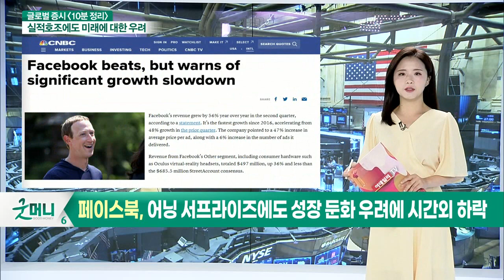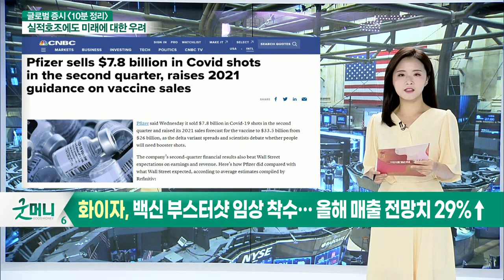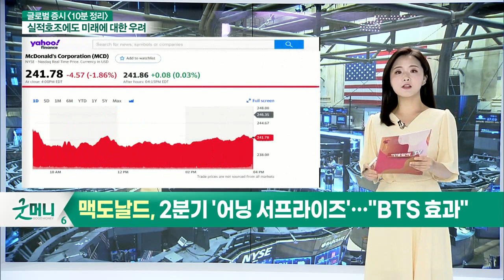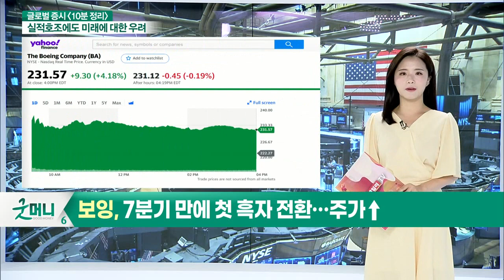페이스북, 어닝 서프라이즈에도 성장 둔화 우려에 시간외 하락 / 퀄컴, 반도체 판매 증가로 매출 63% 급증_글로벌 증시+전문가 시각 (20210729)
- 페이스북, 어닝 서프라이즈에도 성장 둔화 우려에 시간외 하락
- 퀄컴, 반도체 판매 증가로 매출 63% 급증
- 화이자, 백신 부스터샷 임상 착수… 올해 매출 전망치 29%↑
- 맥도날드, 2분기 '어닝 서프라이즈'… "BTS 효과"
- 맥도날드 6거래일 연속 상승 뒤 실적 발표… 차익 실현 출회
- 스포티파이 실적 발표… 사용자 성장 둔화에 주가↓
- 보잉, 7분기 만에 첫 흑자 전환… 주가↑

- 3대 지수 보합권 마감... 외국인·기관 수급 주목
- FOMC, 금리 동결 및 스탠딩 레포 도입... 횡보장세 길어질 전망
- 국제유가, 원유 재고 감소에 상승... 정유주 수익 체크 필요
- 美 상원, 초당파 의원 인프라 지출안 합의
- 상원 통과여부 불투명... 건설기계·태양광·풍력·5G 주목
- 中 해외 상장주 폭락에 투자 심리 위축... 화장품·게임·中 관련주 영향